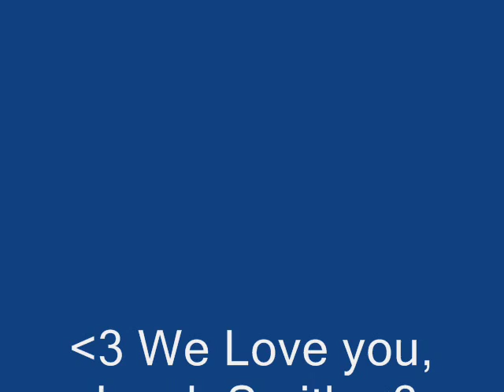Jacob Smith Kiss Me